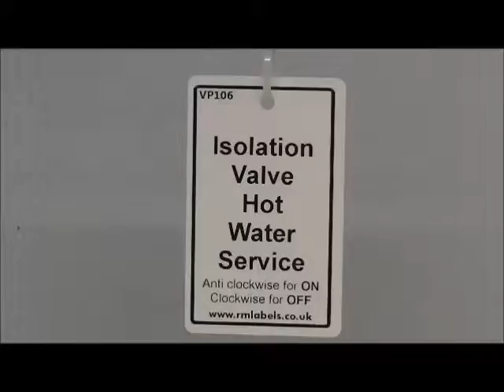Isolation Valve Hot Water Service Valve Tag - RM Labels Ltd Tel: 01348 840675